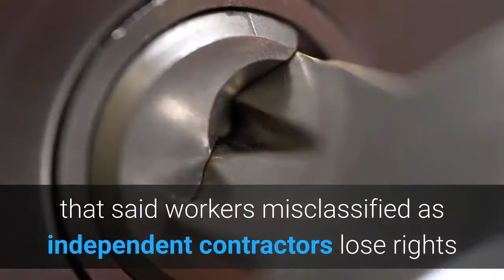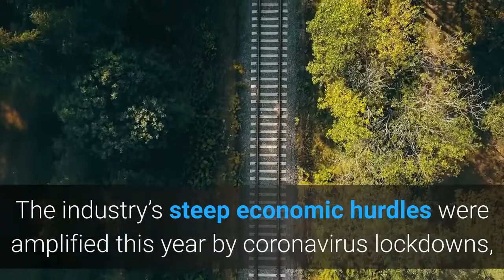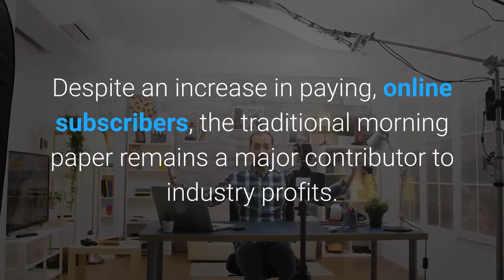Newspapers seek lawmaker help to delay AB 5 labor rules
Newspaper publishers are backing a bill making its way through the California Legislature that will buy the industry more time before the state’s controversial Assembly Bill 5 forces big changes to longstanding delivery practices. AB 5, signed into law by Gov. Gavin Newsom in 2019, is upending the gig economy, forcing companies to recategorize ride-hailing drivers and many independent contractors as employees. The law codifies a 2018 ruling by the state’s Supreme Court that said workers misclassified as independent contractors lose rights and protections including a minimum wage, workers’ compensation and unemployment compensation. Newspaper publishers are hopeful Assembly Bill 323, dubbed the “Save Local Journalism Act, ” will become law before the legislative session ends this month, giving the industry two more years to figure out how to meet new workplace standards. If it fails, they contend jobs will be lost and the flow of printed news editions will change.“Who will get punished? ” asks California Newspaper Publishers Association CEO Charles Champion. “The people who are getting the news; the carriers who distribute it; and it will drift into newsrooms, too. ”For years, news publishers have used a network of independent contractors to get daily newspapers to doorsteps from printing presses in a relatively quick period. AB 5 will require those drivers, primarily working part-time for third-party vendors, to be considered employees. Newspapers, withered for years by declining advertising revenue and fierce online competition, lack the financial wherewithal to absorb the costs related to AB 5 mandates. The CNPA estimates the switch would add $80 million annually to distribution expenses. The industry’s steep economic hurdles were amplified this year by coronavirus lockdowns, which cut much of the remaining advertising revenue brought to publishers by print editions. Despite an increase in paying, online subscribers, the traditional morning paper remains a major contributor to industry profits. The bill’s author, Assemblywoman Blanco Rubio, D-Baldwin Park, is concerned that if newspapers don’t get a two-year exemption, industry jobs will be lost and many Californians — especially the elderly and those in minority communities — will lose critical sources of information: the printed paper. In her own district of 500, 000 residents, she counts 46 small news services that could be “disenfranchised” by cutbacks the industry may be forced to take. Rubio makes special note of speakers of foreign languages “who don’t Google something to get their news” and older people, “who always tell me “I like to smell my paper in the morning. ’ “The extended grace period in AB 323 is not new; newspapers had already been given a one-year extension in the pre-pandemic days of 2019.